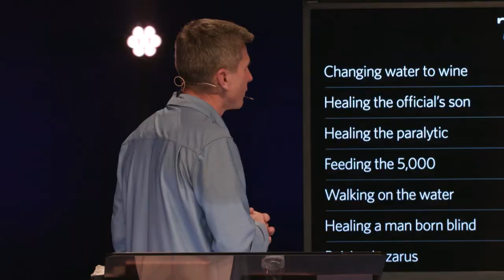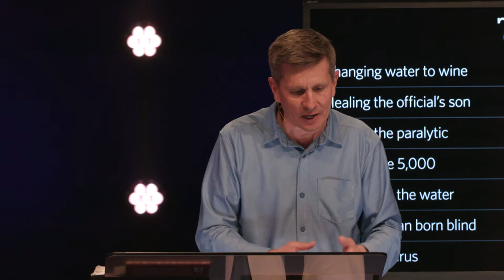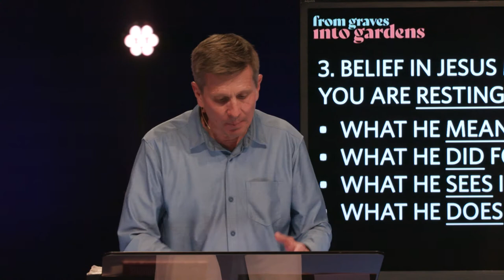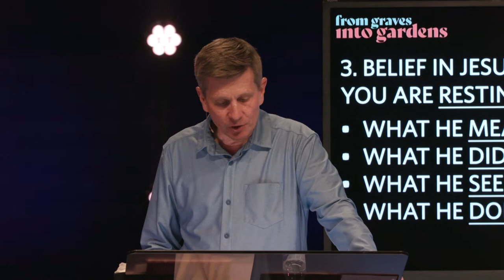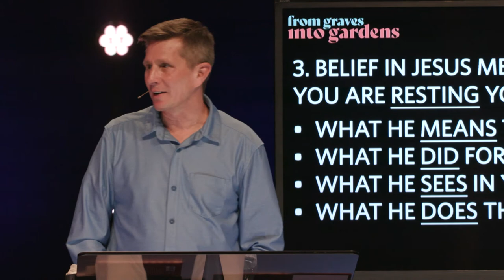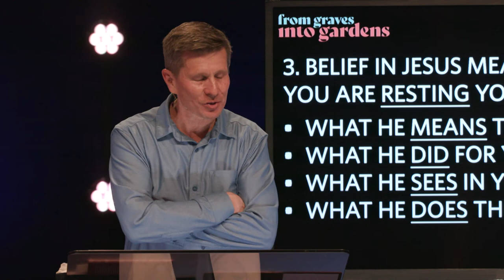From Graves Into Gardens | From Death to Life (Message Only)